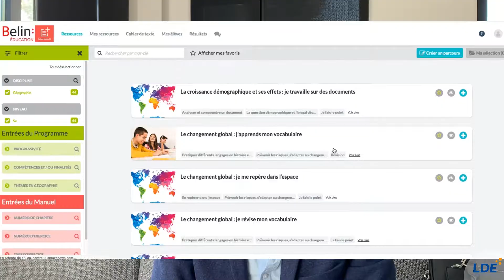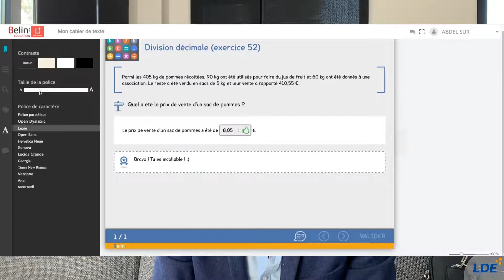Présentation Belin Cahiers Connectés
Profitez d'une base de plus de 5 000 exercices interactifs de typologies variées.